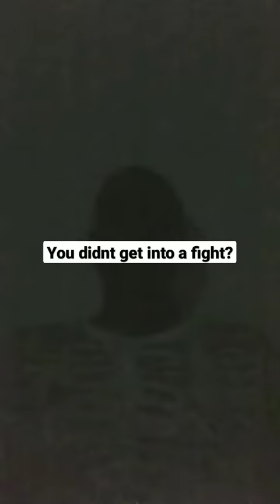POV: When your parents ask what you did at school